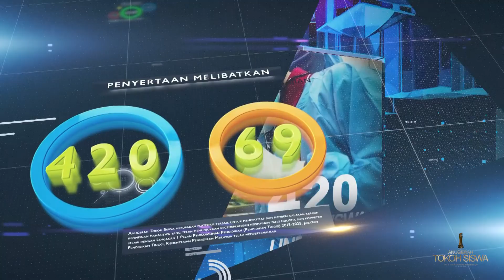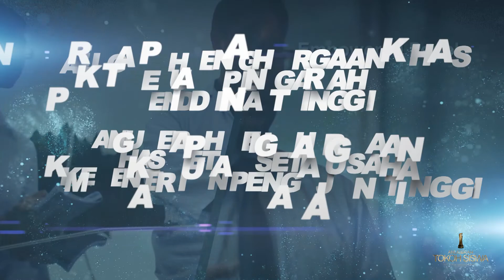ANUGERAH TOKOH SISWA V6D